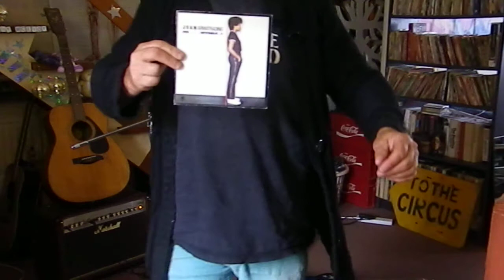Joan Armatrading - Me Myself I - Acoustic Cover - Danny McEvoy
Joan Armatrading - Me Myself I - Acoustic Cover - Danny McEvoy - UK Number 21 in June 1980 - written by Joan Armatrading